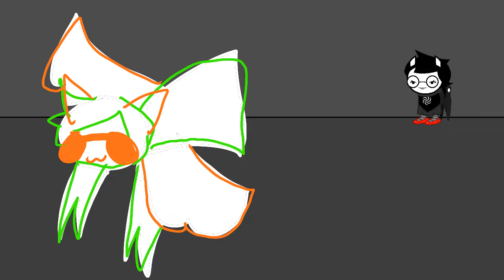get down meme but homestuck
homestuck will be real in 10 seconds